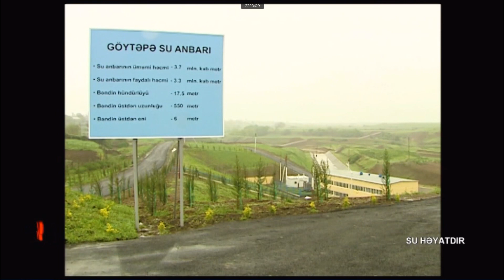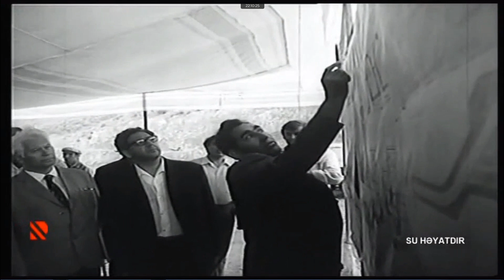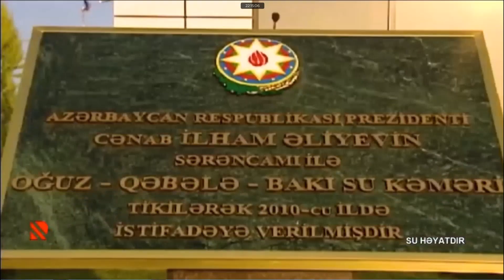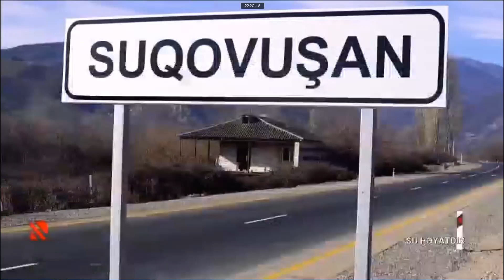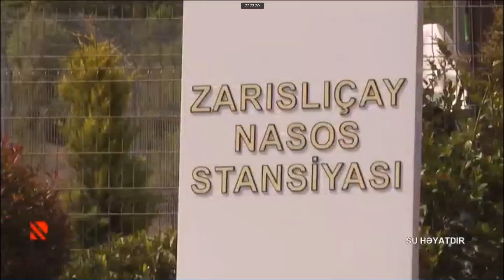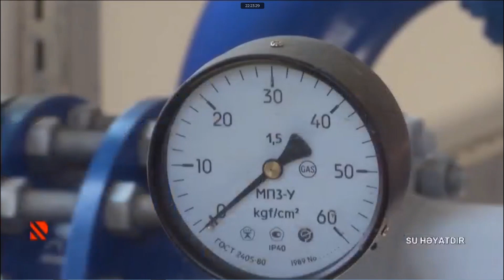"Su həyatdır" filmi Real TV-nin efirində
"Su həyatdır" film